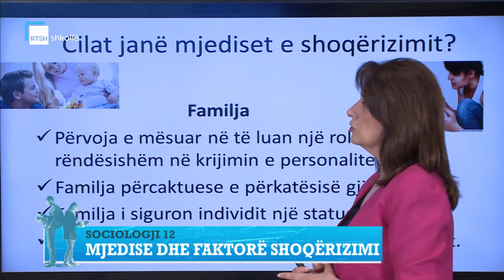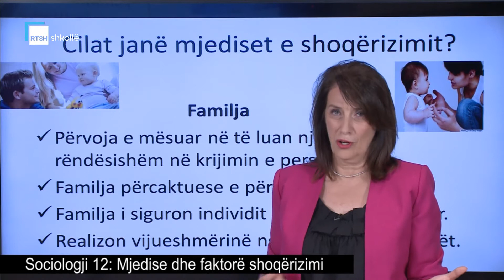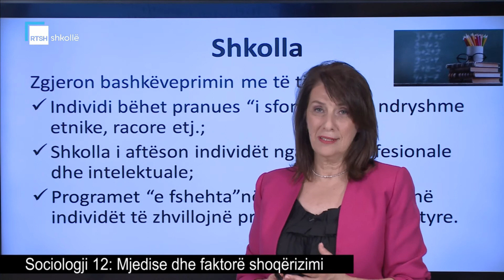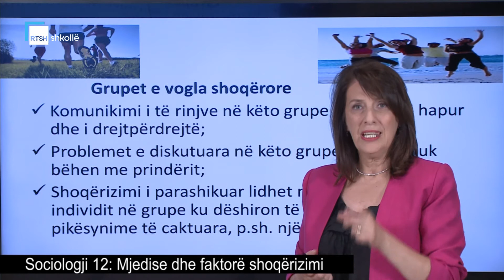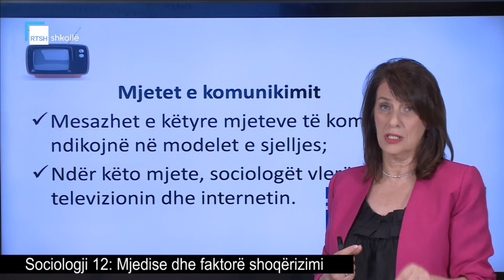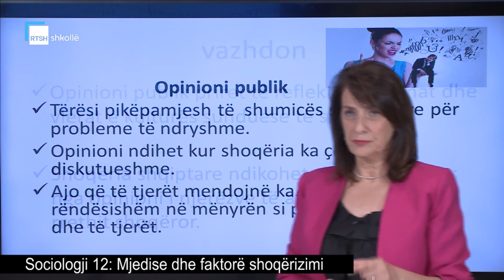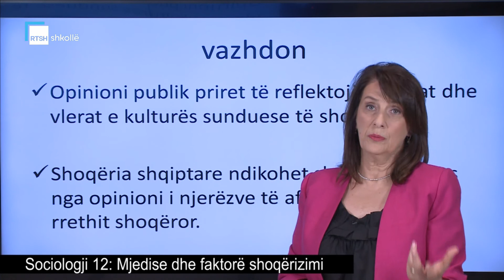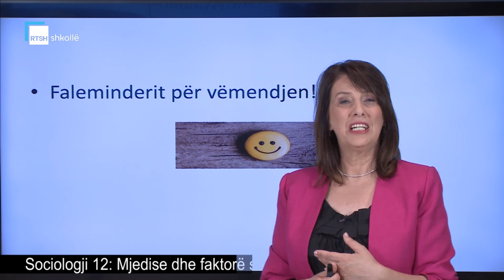Sociologji 12 - Mjedise dhe faktorë shoqërizimi